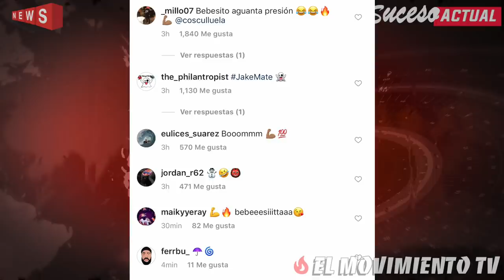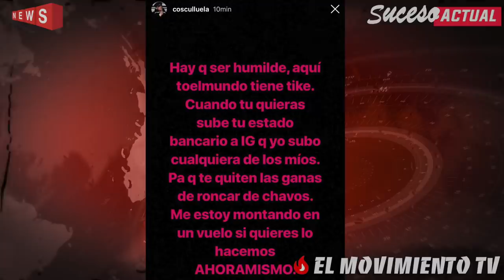¡COSCU CON KAROL G! ¿¡Intenta darle celos a Anuel y este molesto reacciona!?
➥ Yordy - Curiosidad

✖ What'sApp: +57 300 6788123 (Solo negocios)